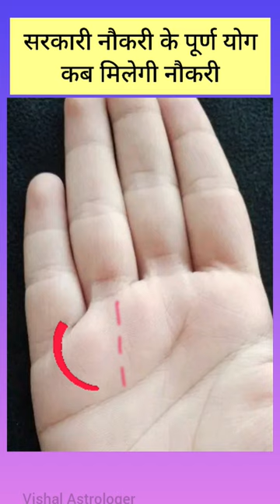Job सरकारी नौकरी के योग उम्र के हिसाब से जाने कब बनते है